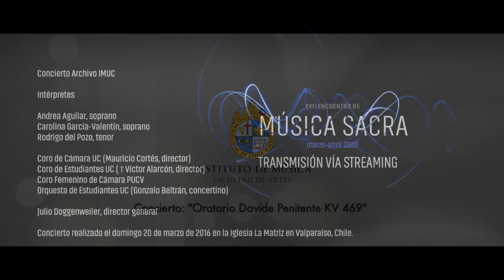Streaming | Davide Penitente KV. 469 de W A Mozart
Concierto Archivo IMUC
Davide Penitente de W.A. Mozart

Emitido el Martes 24 de marzo 2020, 18:00 hrs.
Vía streaming (Facebook)
Sin público

Programa

Davide Penitente KV. 469 (Archivo IMUC 2016)
Coro: Alzai le flebili voci al Signor
Coro: Cantiam le glorie
Aria: Lungi le cure ingrate
Coro: Sii pur sempre benigno, oh Dio
Dueto: Sorgi, o signore, e spargi
Aria: A te, fra tanti affanni
Coro: Se vuoi, puniscimi
Aria: Tra l'oscure ombre funeste
Terceto: Tutte le mie speranze
Coro: Chi in Dio sol spera

Intérpretes

Andrea Aguilar, soprano
Carolina García-Valentín, soprano
Rodrigo del Pozo, tenor

Coro de Cámara UC (Mauricio Cortés, director)
Coro de Estudiantes UC ( †Víctor Alarcón, director)
Coro Femenino de Cámara PUCV
Orquesta de Estudiantes UC (Gonzalo Beltrán, concertino)

Julio Doggenweiler, director general

Concierto realizado el domingo 20 de marzo de 2016 en la Iglesia La Matriz en Valparaíso, Chile.

Producción Instituto de Música UC:
Karina Fischer, Directora / Gerardo Salazar, Subdirector de extensión
Félix Rodríguez, Productor & audio / Mary Paz Albornoz, Diseñadora gráfica / Carlos Arriagada, video, Streaming